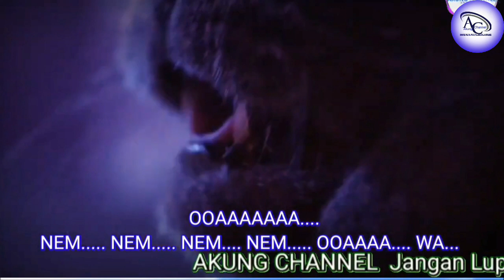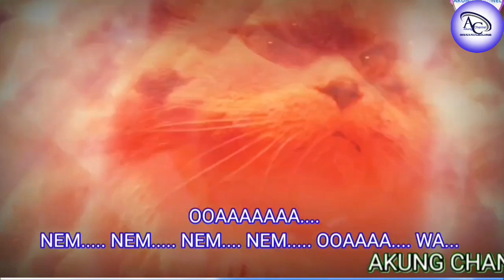Funniest animals funny cats and dogs 2023 @4kungchannel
kumpulan video kucing lucu 2023 @4kungchannel